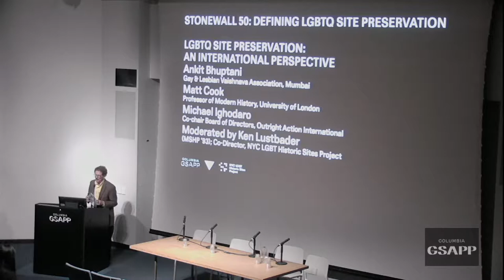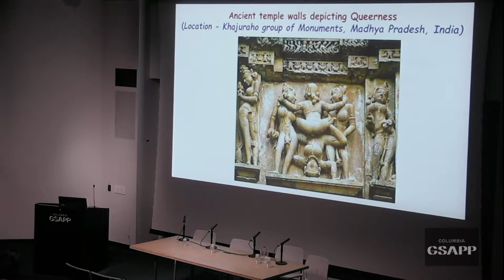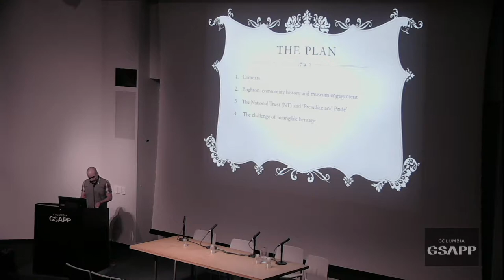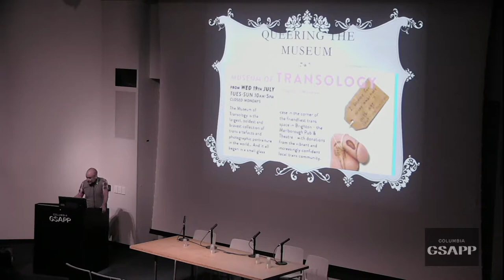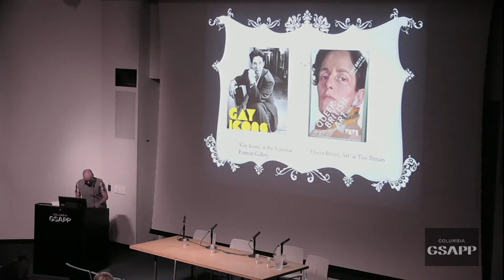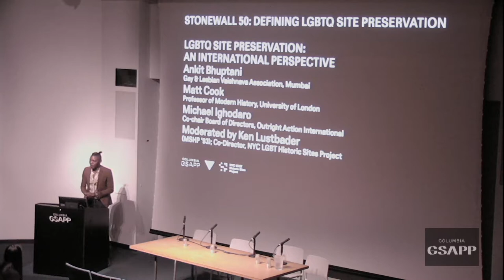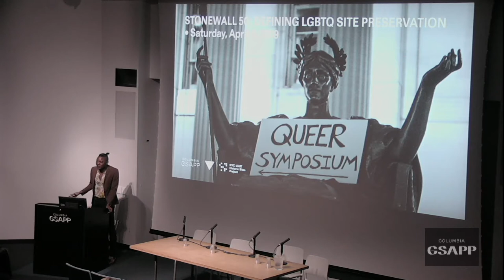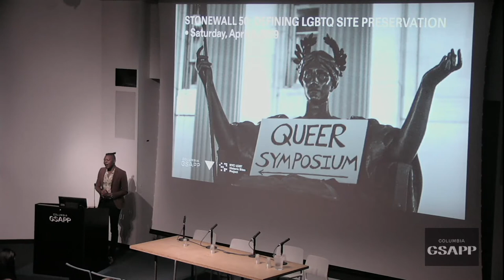Stonewall 50: Panel 2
Stonewall 50: Defining LGBTQ Site Preservation

A key principle of historic preservation is the power of places; a conviction that extant places matter and that they can inform current generations about the lives of people and events of the past. For over one hundred years, professional preservationists and local citizens around the world have advocated for the preservation of architectural monuments and places where famous people lived or where momentous events occurred. In recent years, the focus of preservation has expanded to include more diverse buildings, people, and stories. But the preservation of sites of importance to the LGBTQ communities has lagged until recently. It was not until 1999 that the first LGBTQ site, Stonewall, was listed on the National Register. In North America and parts of Europe activists have been engaged in identification and interpretation or reinterpretation of LGBTQ sites, but this has been a slow process and in many parts of the world, where LGBTQ rights are suppressed, such examination would still be an impossibility. This symposium examines the progress and challenges of preserving sites of significance to LGBTQ communities and, by extension, to the heritage of cities and nations around the world.

Panel 2, LGBTQ Site Preservation: An International Perspective
Moderated by Ken Lustbader (MSHP '93), Co-Director, NYC LGBT Historic Sites Project

Ankit Bhuptani, Gay & Lesbian Vaishnava Association, Mumbai
Matt Cook, Professor of Modern History, University of London
Michael Ighodaro, Co-chair Board of Directors, Outright Action International